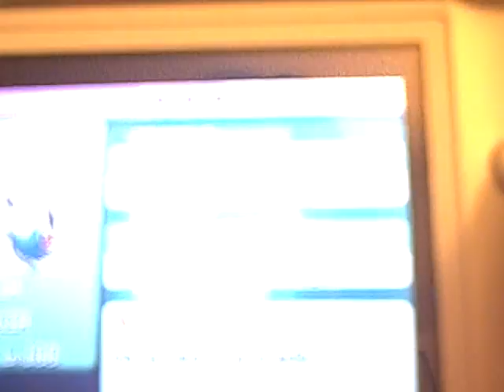Duplicating Pokemon on Emerald Version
the title says it all. sorry 4 the poor quality and the screen moving all over the place my camera is not that good for this and thi is my first video with the GBA/DS. the red dot you see is from my camera it is not susposed to be there.

Steps:
   1.  Go to the battle frontier.
   2. Go to the battle tower.
   3. Logon to the PC.
   4. Make sure BOX 9 is empty. Deposit the Pokemon you want to clone into Box 9.
   5. Exit the PC and Save the game.
   6. Withdraw the same pokemon you just deposited.
   7. Go to the lady to your far right.
   8. Start a battle, making sure it is an Open-Level Battle.
   9. Select any 2 pokemon but do not select the Pokemon you wish to clone!
  10. When the lady starts saving your game you will notice a Pause before the game is saved. Turn off your Gameboy at that point!
  11. Reboot your game. In your party the original pokemon will be there. But in the empty box you will find the cloned pokemon.

By placing an item (say a Master Ball) with the pokemon to be cloned, you can trade it to your Diamond and Pearl game(s) for some easy captures.